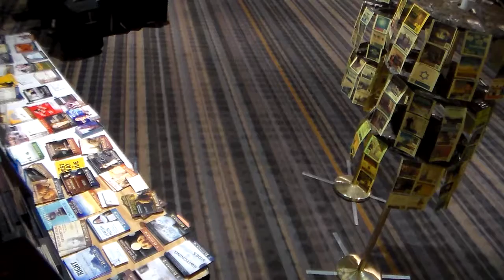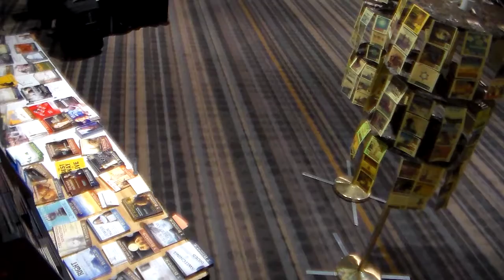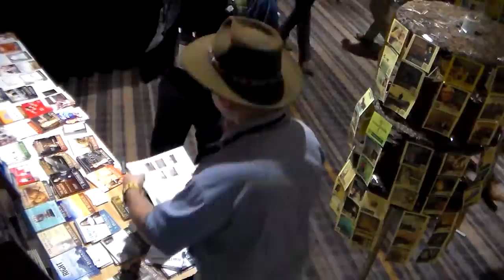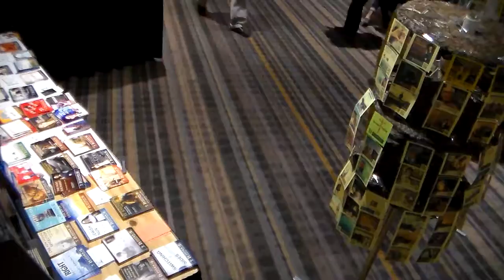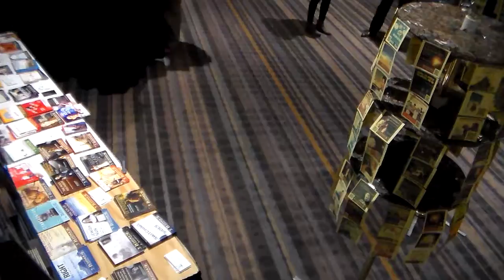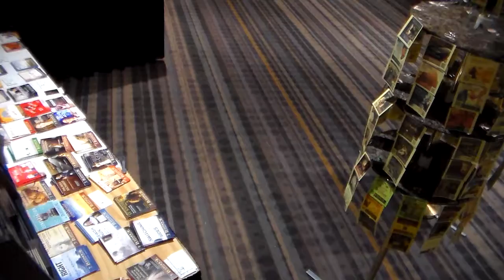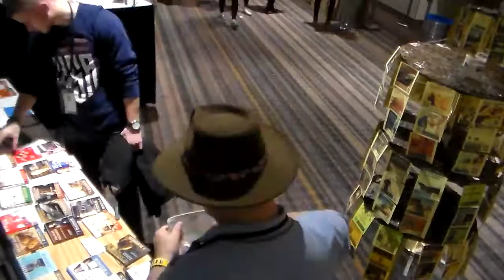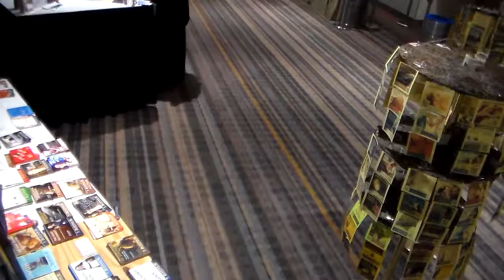seek timelapse jan5 first hr,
Seek 2017 as selling second day.  Tim and Abigail Thomas, do you recoginze the priest here?